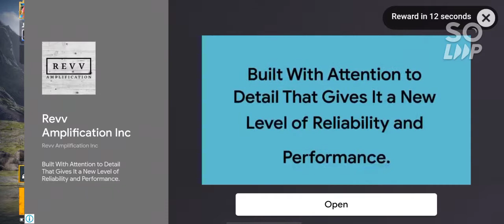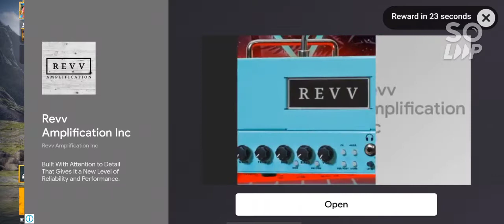How To Get Free UC Only 2 minutes Video mast Watch In Urdu/Hindhi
Hello Everyone
 Ager video Achi na lagy to Mujy Commnts Main Zarur Mention Krna.
Aur Ma bhi Koshish kro ga k video achi se achi aur ap k faidy k liye ho shukria Aur Agr Apko Video achi lagy to Chaneel ko subscribe b kr dena Aur Bell Icon Ko b Press kr dena Ta k ma Jb B Online Ao to apky Dil k b Ghanti Bajhy 😍😍
Abdul Rehman Baldia Gaimng Zone

MY DEVICE Vivo V9
 3 finger (NON GYRO PLAYER)

pubg pc

pubg mobile

pubg lite

pubg online

pubg pc download 64-bit

pubg game